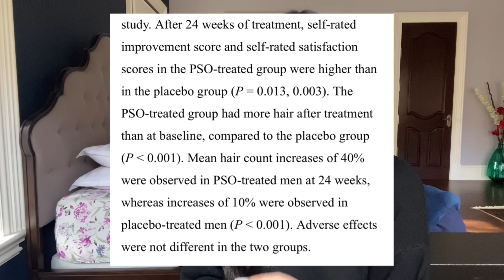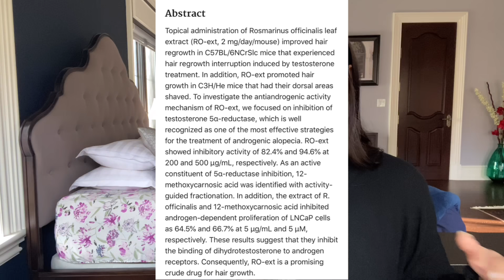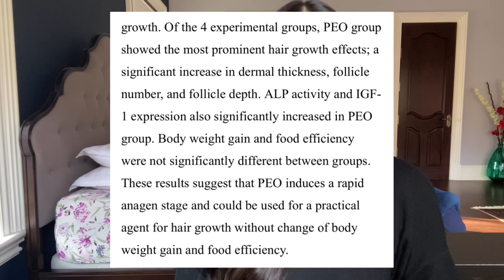4 reasons for HAIR LOSS + TREATMENTS (I was losing my hair at 17!)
On this Science Sunday, Let’s talk HAIR! I'll dive into possible reasons why you may be losing hair and I offer some solutions for hair loss.

Which one of us hasn’t suffered hair loss at some point or another in our lives? I open up about my experience with hair loss and what I did to fix it.

In today’s Science Sundays video we will discuss hair loss caused by:
1. Androgenic/Androgenetic Alopecia - Male or Female Pattern Baldness
2. Traction Alopecia
3. Frontal Fibrosing Alopecia
4. Alopecia Areata

We also discuss plant-based and drug-based solutions for these!

I also intend to discuss postpartum hair loss, dealing with dandruff or oily scalps, and my own hair care routine in the future. Check out the video on postpartum hair loss

Let me know what you think, and what you’d like to see next!

THANK YOU & ALL my love,

Mashal